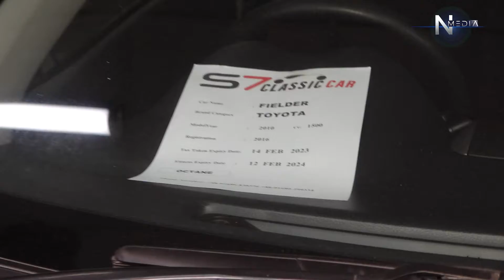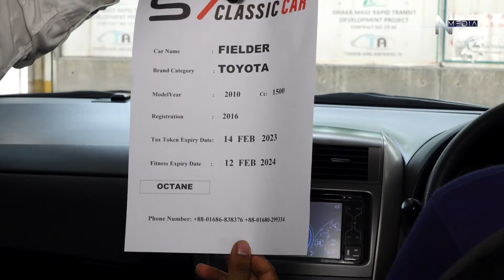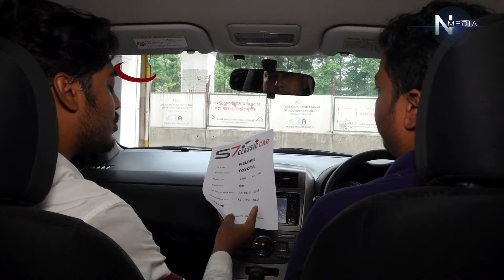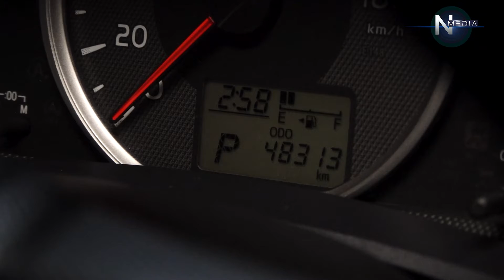তেলে চালিত দারুণ সব গাড়ির কালেকশন | CarBazar | User Car | N Media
পছন্দসই কিছু গাড়ি দেখুন এস সেভেন ক্লাসিক কার শপে।

Showroom:
S7 Classic car center
13/B Monipuripara 4 No Gate, Sangsad Avenue., Dhaka

About Us
N Media is an online platform that offers a straight, modern, sharp take on the world, guiding people through topics ranging from lifestyle, entertainment, health, food, travel, sports, business, economics, education, policy, socio-politics, literature, and technology.
N Media believes in comprehensiveness of analysis and depth of interpretation.
Our digital platform is designed for quick consumption – visually – in order to raise social awareness.
It offers a smooth blend of pictures, video, audio and text for a user-friendly experience.
A competitive combo of researched content, tech and distribution, we offer high-value digital journalism, storytelling, and advertising at scale.